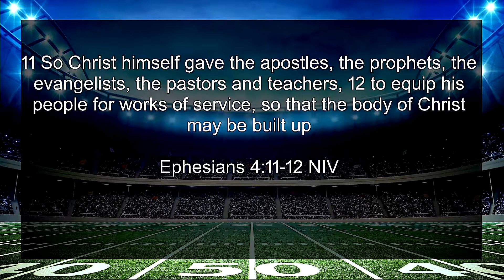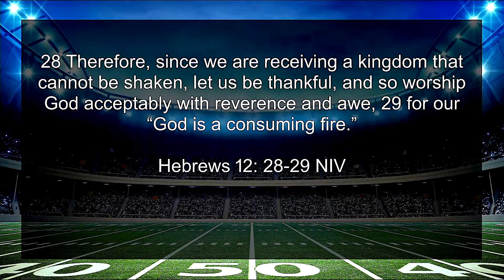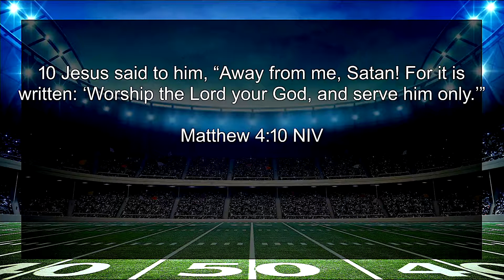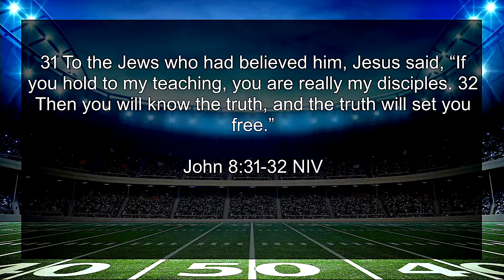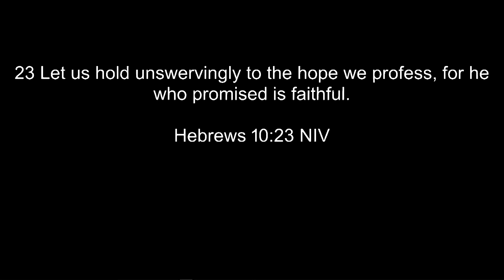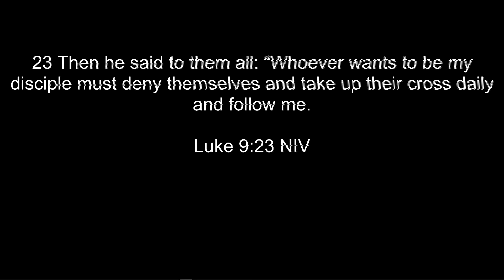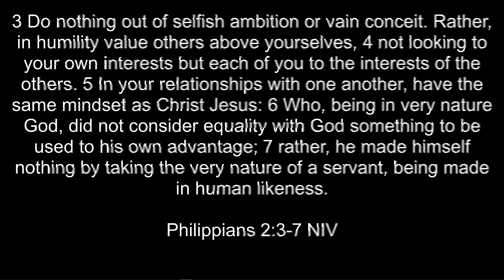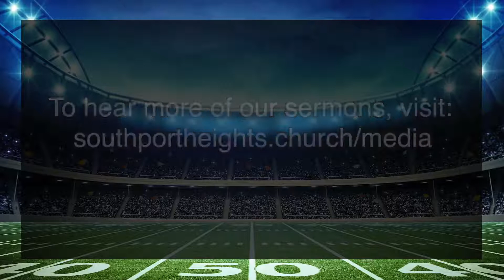Choosing to Serve | Get in the Game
Pastor Steve begins a new series today called "Get in the Game", where we look at what it means to serve. He discusses why it is important to serve both God and others and how we can do that to the fullest.